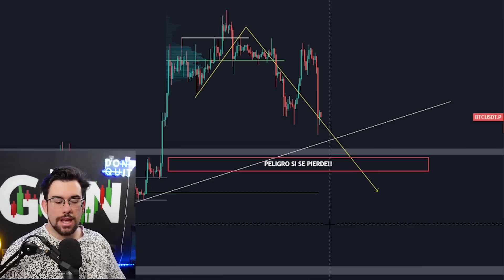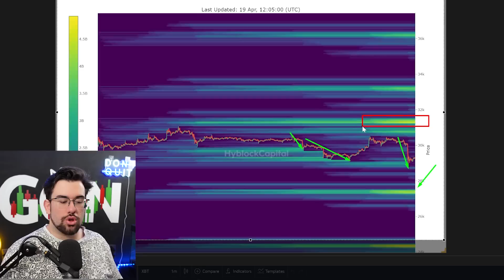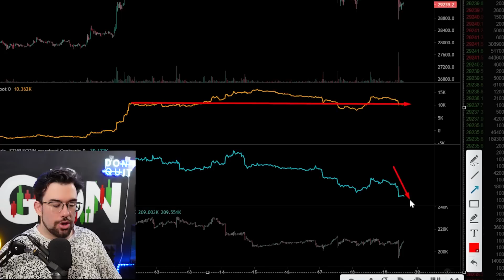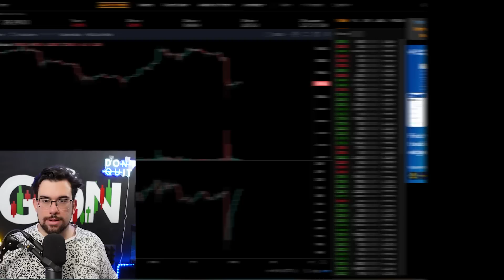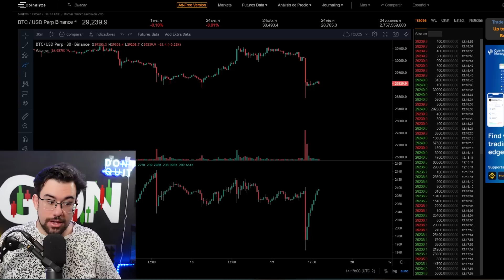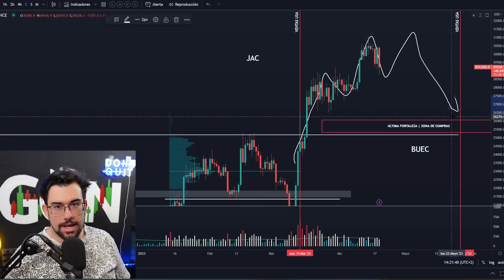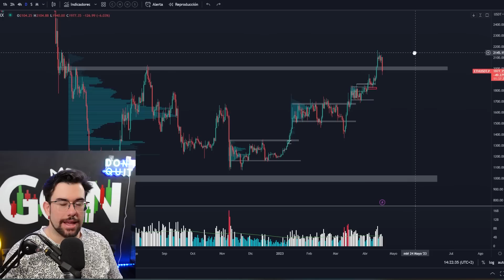VENDE 2,1 BILLONES $ !! HA LIQUIDADO 500M$ | NOTICIAS Y ANALISIS DE BITCOIN HOY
BITCOIN NOTICIAS Y ANALISIS DE HOY

Apoya mi contenido de manera gratuita operando con el enlace para que pueda seguir trayendo mas videos.
✨OKX: Mejor Exchange para futuros

NOTICIAS Y ANALISIS DE BITCOIN HOY